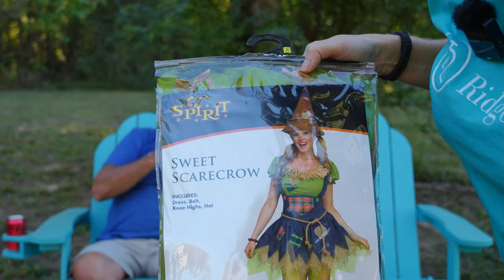Going To MISS HER Terribly! | Goodbye For NOW... | Rambling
We ramble about the weekend and having to say goodbye for now.

Also, join the RidgeLife Family by purchasing one of our new Bonfire RidgeLife Tees, hats or Coffee Mugs.